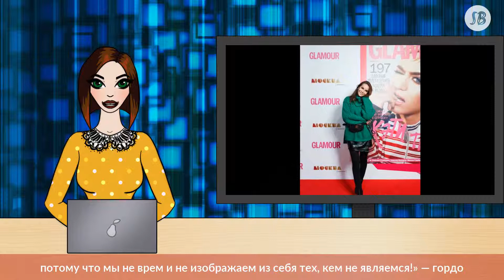Айза Анохина причислила себя к эcкортницам и сравнила с Илоном Маском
Звезда Instagram отреагировала на скандальную статью Tatler про класс люкс

На днях журнал Tatler переполошил светскую тусовку Москвы довольно сомнительной статьей про класс люкс. Якобы это сильно унижает истинных особ «голубых кровей», которым приходится конкурировать с такими псевдознаменитостями.

больше по теме Почему на самом деле Водонаева и Анохина так ненавидят друг друга

Первой откликнулась Айза Анохина, фото которой, к слову, Tatler поместил в качестве иллюстрации к заметке. Экс-жена рэпера Гуфа разразилась гневным постом в адрес «избранного» общества, однако в обличительном угаре выставила и себя не в лучшем свете.

В частности, Айза объявила, что в пресловутой статье упоминаются не только блогеры и выходцы из «Холостяка», но и эскортницы, и смело записала себя в эти ряды. «Суть текста такая: нужны ли мы (блогеры-эскортницы-выходцы из проекта холостяк) люксу)», — написала Анохина. Многие комментаторы позже объяснили девушке, что она немного перегнула палку и Tatler про проституток ничего не писал, но сказанного уже не воротишь.

Дальше — больше, и, раззадорившись, рэперша сравнила себя с Марком Цукербергом и Илоном Маском, отметив, что оба эти миллиардера не стесняются ходить в дешевых кроссовках и не кичатся «своим люксом». «Мы новое поколение! Мы те, к кому прислушиваются и кому верят, потому что мы не врем и не изображаем из себя тех, кем не являемся!» — гордо отрапортовала Анохина.